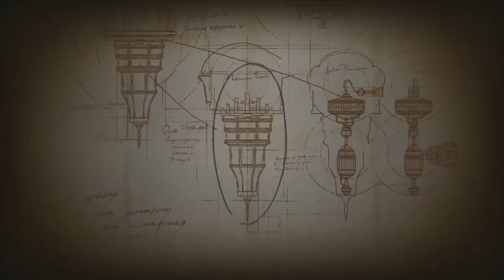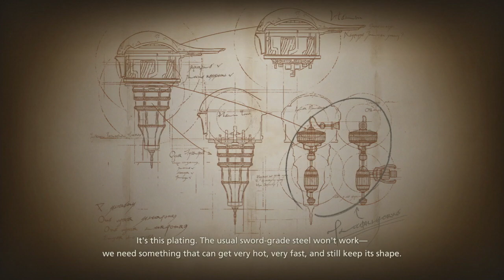FINAL FANTASY XVI - Part 23 THE ENTERPRISE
Helping Mid create one of the coolest things in FF!
Come watch me stream this game live on Twitch :)